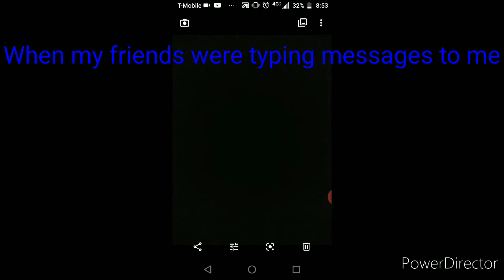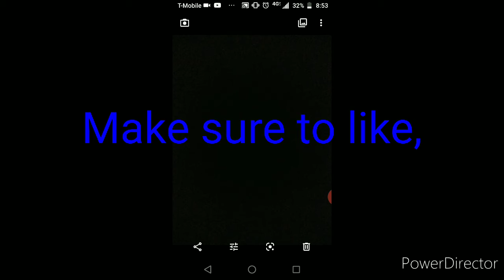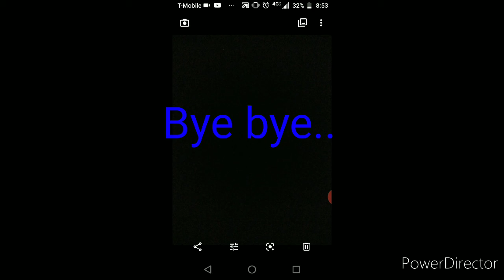Guys, I have news....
I don't know what to say about this...